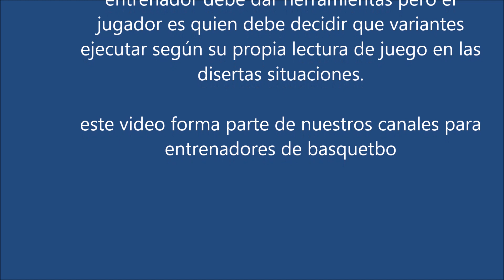repertorio de finalizaciones puede brindarnos en situaciones de ayuda sobre 1x1 - Diego Blazquez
APROXIMACIONES: Cómo me aproximo a la canasta, qué tipo de apoyos uso, cuántos, en qué ángulos, hacia qué dirección, si son iguales, distintos, de la misma longitud o no, etc... Nos referimos sobre todo al tren inferior, en unión con ciertas acciones de giros del tren superior.
o EJECUCIONES: Básicamente se reduce a "Cómo la meto", y tendremos en cuenta un 90% el tren superior (brazos, hombros) pero sin olvidarnos de que, en el aire, las piernas tienen mucho que decir (contrapesos, inercias)

Planificar el grado de oposición de la enseñanza del fundamento.
MI OPINION:
Progresión en dificultad
1x0: Conocimiento del gesto y contra gestos (si los hubiera) Corrijo sobre todo errores de pies y postura básica:
1x1 (didáctico): Perderle «respeto» al fundamento + obstáculo (persona) en movimiento Corrijo sobre todo PERCEPCIÓN, puesto que el jugador debe conseguir ejecutar el fundamento sin fijarse en sus pies, sus manos, el balón, etc.
1x1 (mucho espacio): Encontrar el momento y el sitio para hacerlo Al haber defensor, tiene que fijarse en él, las correcciones irán orientadas al momento y el espacio en donde realiza el gesto. Al haber defensor, es probable que el atacante pierda la cara al aro al hacer el fundamento (depende de cual)
1x1 (espacio reducido): Asimilación del fundamento.
2x0 + 2x1 + 2x2: El fundamento se vuelve de útil COLECTIVO Corrijo toma de decisiones, porque el fundamento ya está asimilado, ahora hay que aprender cuándo y dónde hacerlo.
Del 3x3 en adelante: Dominio del fundamento - ELJUGADOR DECIDE y con la experiencia MODIFICA el fundamento = Encuentra nuevas soluciones

No existen normas fijas, cada jugador necesita un espacio, cada defensor posee características propias. Ambos harán que tengamos que ir modificando continuamente ejercicios para encontrar las situaciones deseadas.

No olvidemos que, aunque pasemos del 1x0 al 1x1 seguimos enseñando, y al introducir el defensor, el atacante modificará el fundamento, a veces de forma positiva, a veces de forma negativa, y es ahí donde debemos incidir - Debemos FORMARNOS para enseñar fundamentos y debemos ser capaces de analizarlos, entenderlos, desmenuzarlos analíticamente y mostrárselo al jugador para que lo aprenda, lo INTERIORICE, LO USE Y LO MEJORE. De cada 12 hay 1 jugador que aprenderá por imitación (si acaso) y 11 que no.
resumen del disertante